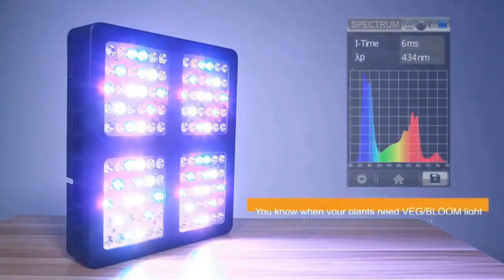Top 5 Best LED Grow Lights You can Buy Right Now [2023]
Are you Searching for the Best LED Grow Lights in 2023? So now you are in the right place for getting the valuable info on LED Grow Lights.

Links to the Best LED Grow Lights are listed below.

0:38 LEOTER Grow Light for Indoor Plants

01:34 Juhefa LED Grow Lights

02:21 MARS HYDRO TS-1000 Led Grow Light

03:17  SPIDER FARMER SF4000 LED Grow Light

04:16 VIPARSPECTRA LED Grow Light with Daisy Chain

► Trust Guide is a participant in the Amazon Services LLC Associates Program, an affiliate advertising program designed to provide a means for sites to earn advertising fees by advertising and linking to Amazon.com. As an Amazon Associate, I earn from qualifying purchases.